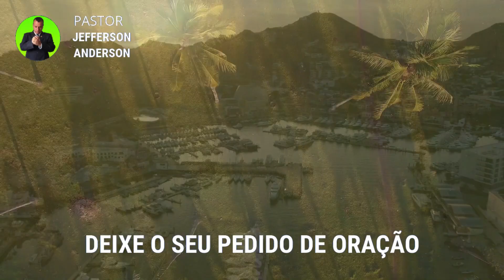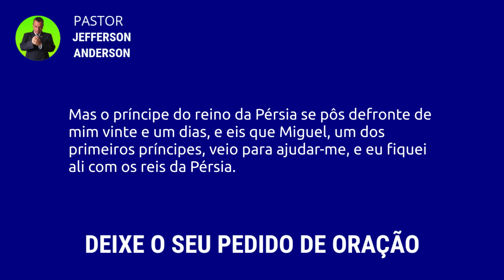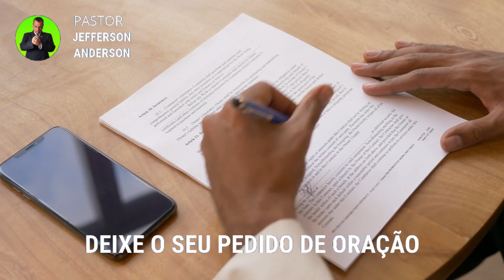ORAÇÃO FORTE PARA RECEBER AS BÊNÇÃOS DE DEUS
Olá Graça e Paz do nosso Senhor e Salvador Jesus Cristo, seja Bem Vindo a mais uma Oração Forte para Receber as Bênçãos de Deus, Depois que você receber está oração com Fé Deus vai te visitar e você vai receber as suas bênçãos em nome do Senhor Jesus, Deixe o seu pedido de oração nos comentários se inscreva no canal até a próxima oração, Deus te Abençoe.

Colabore com este Ministério:

Agência: 2216
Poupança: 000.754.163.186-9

Versículos citados na oração:

Daniel 10:11-12

11 E me disse: Daniel, homem mui desejado, está atento às palavras que te vou dizer e levanta-te sobre os teus pés; porque eis que te sou enviado. E, falando ele comigo esta palavra, eu estava tremendo.
12 Então, me disse: Não temas, Daniel, porque, desde o primeiro dia, em que aplicaste o teu coração a compreender e a humilhar-te perante o teu Deus, são ouvidas as tuas palavras; e eu vim por causa das tuas palavras.

Para sua meditação:

Hebreus 11:1-3

1. Ora, a fé é o firme fundamento das coisas que se esperam e a prova das coisas que se não vêem.
2. Porque, por ela, os antigos alcançaram testemunho.
3. Pela fé, entendemos que os mundos, pela palavra de Deus, foram criados; de maneira que aquilo que se vê não foi feito do que é aparente.

Capítulos da Oração:

00:00 introdução
01:48 Palavra e Desenvolvimento
07:59 Oração Forte para Receber as Bênçãos de Deus
14:34 Considerações finais